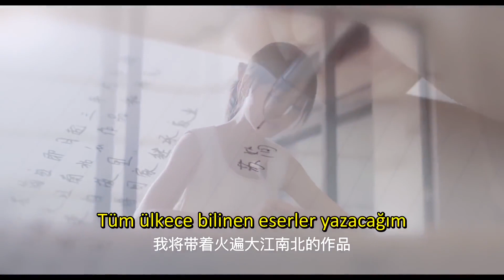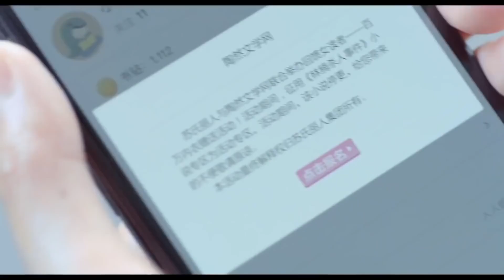Zamanla Aşk | Koca Buluyor Mu ? l Love İn Time | Cheng Xiao Meng | Clickia Tv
Dizinin Konusu:
Büyürken, Su Jia Nan popüler olmaktan çok uzaktı. Sosyal bir dışlanmış olarak, okul günlerini, bir ömür boyu alaycılığın getirdiği sefaletten kurtulacağı anın hayalini kurarak geçirdi. Şimdi giderek büyüyen bir hayran kitlesine sahip, geleceği parlak bir yazar olan Jia Nan, acı dolu geçmişinden nihayet kurtuldu. Ya da öyle sanmıştı.

Aniden başarılı bir romancı olma hayallerine son verebilecek bir aile miras mücadelesinin ortasında kalan Jia Nan, aile sorumluluklarından kurtulmaktan başka bir şey istemez. Çok az seçeneği ve daha da az zamanı olan Jia Nan çok geçmeden kendini dünyada görmek istediği son kişiye, eski lise işkencecilerinden biri olan Lu Bo Yan'a dönerken bulur.

Başarılı bir yatırım şirketinin CEO'su Bo Yan, bir bedel karşılığında Jia Nan'a yardım etmekten çok mutlu. Kendi aile krizine yakalanan Bo Yan, kendisini bir eşe çaresizce ihtiyaç duyarken bulur. Birbirlerine yardım etmeyi kabul eden Bo Yan ve Jia Nan, bir evlilik sözleşmesi imzalar. Ama sahte bir evlilik, beraberinde bu kadar çok sorunu beraberinde getirirken, onların sorunlarını nasıl çözebilir?

Dizi Oyuncuları;
You Ming Ren,
Cheng Xiao Meng,
Liu Yu Qi,